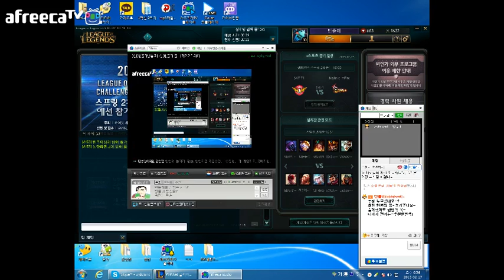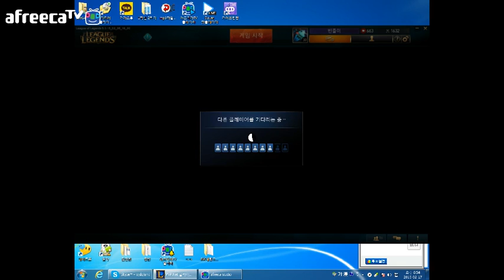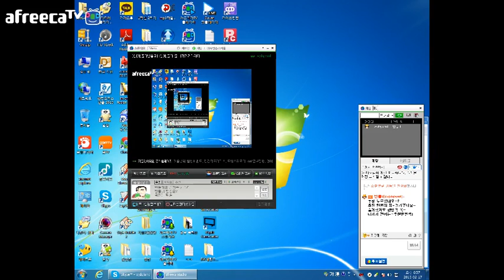빈즐이의 뒷목잡는 롤!갑자기리븐땡긴다!그리고 일단 이겼다~!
150217 pm065344
입니다.